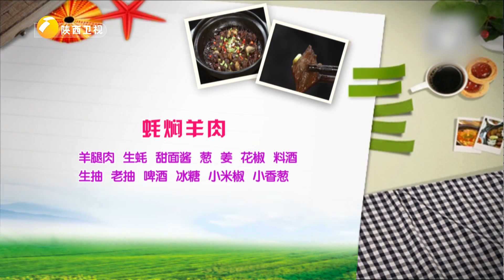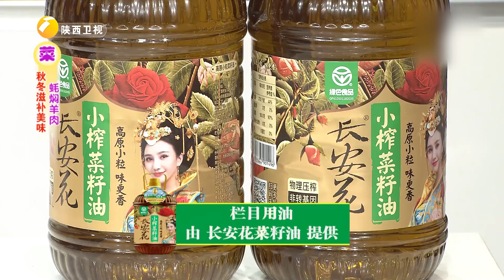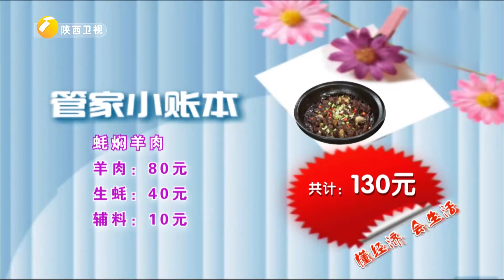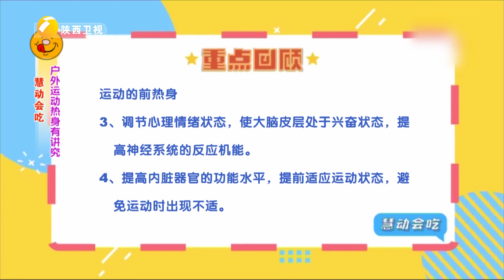冬季的最佳滋补品 蚝焖羊肉 具有滋养肝肾养血宁心的功效 对我们的身体特别的好【好管家】